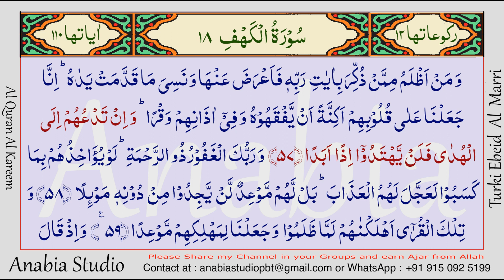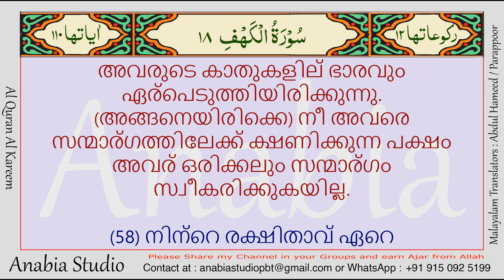KR 0807 Malayalam s018 056 057